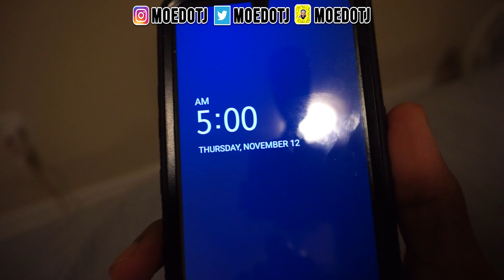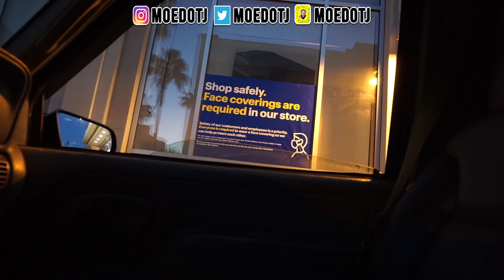PLAYSTATION 5 | Digital Edition | Unboxing | Pick Up Day 1 VLOG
Sony PS5 is has arrived! This is the unboxing experience

PICKING UP MY PLAYSTATION 5 | VLOG + UNBOXING
Sony PS5 Unboxing & Accessories
Sony PlayStation 5  Unboxing & Accessories PS5 NEXT GEN CONSOLE

Playstation 5
Playstation 4
Playstation 3
Playstation 2
Playstation
Playstation Portable
PS5
PS4
PS3
PS2
PS

PlayStation 5 Unboxing & Accessories!